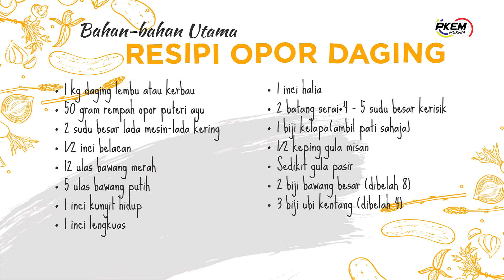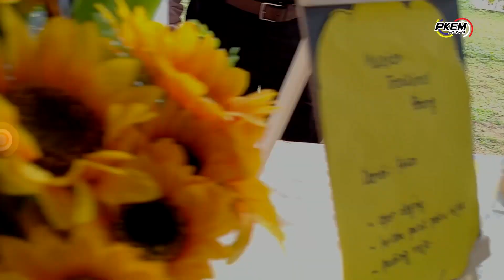Resipi Opor Daging [Masakan Tradisional Pahang] ep01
Masakan Tradisional Pahang

HIDANGAN UTAMA LAUK PAUK TRADISIONAL NEGERI PAHANG
OPOR DAGING

BAHAN-BAHAN A
• 1 kg daging lembu atau kerbau
• 50 gram rempah opor puteri ayu
• 2 sudu besar lada mesin-lada kering
• 1/2 inci belacan
• 12 ulas bawang merah
• 5 ulas bawang putih
• 1 inci kunyit hidup
• 1 inci lengkuas
• 1 inci halia
• 2 batang serai
• 4 - 5 sudu besar kerisik
• 1 biji kelapa(ambil pati sahaja)
• 1/2 keping gula misan + Sedikit gula pasir
• 2 biji bawang besar (dibelah 8)
• 3 biji ubi kentang (dibelah 4)

 BAHAN PENUMIS
• 1/2 inci kulit kayu manis
• 5 ulas buah pelage
• 8 kuntum bunga cengkih
• 1 biji bunga lawing
• 4 ulas bawang merah (dimayang halus)
• 3 ulas bawang putih (dimayang halus)
• 1/2 inci halia (dimayang halus)
• 1 senduk minyak

CARA MEMASAK
1. Daging dipotong dan dibersihkan
2. Daging diperap dengan rempah segar opor selama 1/2 jam
3. Panaskan minyak dalam periuk tumiskan bahan penumis hingga berwarna kekuningan
4. Kemudian masukkan lada mesin dan belacan, kacau rata-rata dengan api yang sederhana hingga naik baunya
5. Masukkan bahan-bahan A yang dimesin, kacau rata-rata
6. Masukkan daging dan kacau sehingga air daging kering sedikit
7. Masukkan santan dan minyak masak sehingga daging empuk
8. Setelah daging empuk masukkan air asam jawa, gula misan, gula pasir dan bawang besar
9. Tutup periuk supaya opor cepat pecah minyak kemudian barulah dimasukkan kerisik
10. Kecilkan api agar opor betul-betul naik minyak, kemudian pastikan rasa masam masin dan manis mengikut selera. hidang bersama dengan nasi atau roti

Nutrisi opor untuk 1 kg
kalori
lemak
lemak trans
protein kalsium
zat besi
vitamin A
vitamin b7
vitamin B6
vitamin B12
magnesium

** untuk lembutkan daging perap daging hingga dua jam bersama rempah dan bawang selalu kacau untuk elakkan hangit masak daging hingga tiada air dan masukkan santan cair